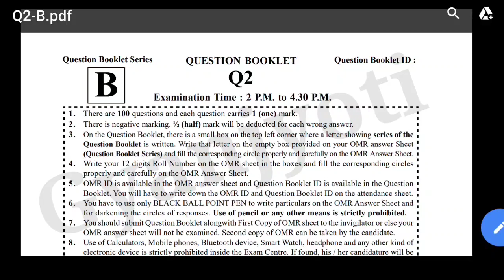Assam police previous Question| অসম পুলিচৰ পুৰণি প্ৰশ্নকাকত আলোচনা| Assam police SI/AB/UB Question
Assam police previous questions paper.
assam police old questions
Assam police previous questions
assam police previous questions solutions
assam police previous questions answer

                   "GYANJYOTI"_